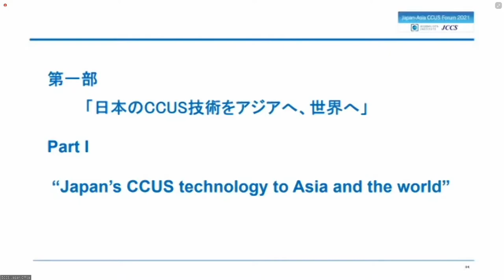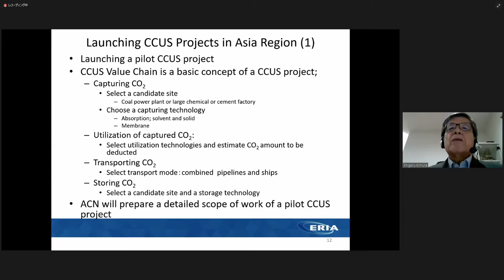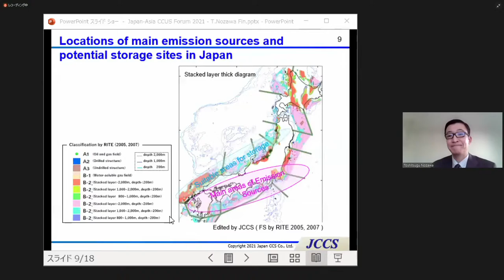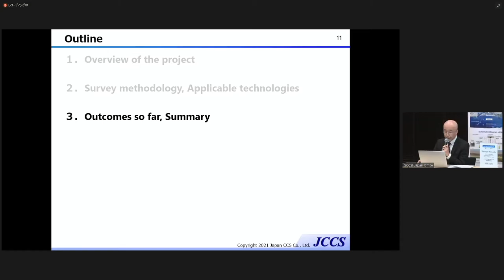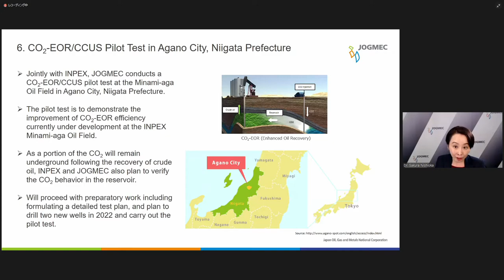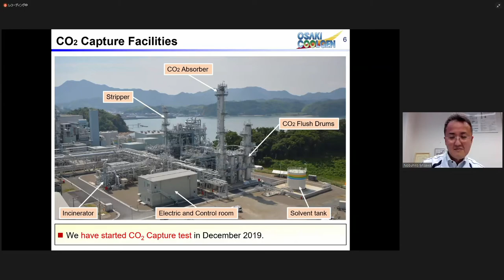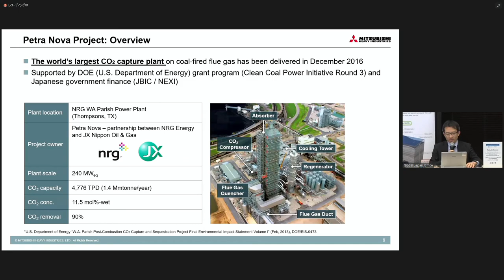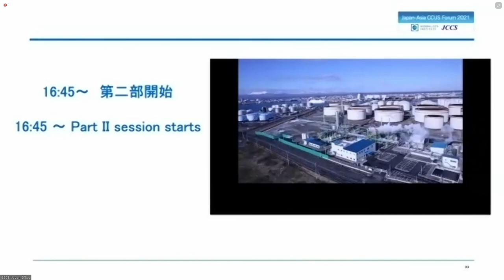Japan-Asia CCUS Forum 2021 Part I: “Japan’s CCUS technology to Asia and the world”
Japan CCS Co., Ltd. hosted a virtual event “Japan-Asia CCUS Forum 2021” with the Global CCS Institute on October 20, 2021 under the theme of the dissemination and deployment of carbon dioxide capture, utilization, and storage (CCUS) in the Asia region.

Part I: “Japan’s CCUS technology to Asia and the world”
■MC：Takashi Kawabata, Director & General Manager of Administration Department
Japan CCS Co., Ltd.

■Speaker 1:
Shigeru Kimura, Special Advisor to the President on Energy Affairs
Economic Research Institute for ASEAN and Asia (ERIA)
“Deployment of CCUS in Asia Region and Role of Asia CCUS Network”
■Speaker 2:
Toshitsugu Nozawa, Associate General Manager, CO2 Transportation Management Department, Japan CCS Co., Ltd.
“CO2 Ship Transportation – Current Status and Approach to Challenges”
■Speaker 3:
Katsuya Watanabe, General Manager, Geological Survey Department, Japan CCS Co., Ltd.
“Outline of the project “Investigation of Potential Sites for CO2 Storage in Japan””
■Speaker 4:
Dr. Sakura Nishioka, Deputy Director, Global Coordination Team, CCS Group
Japan Oil, Gas and Metals National Corporation (JOGMEC)
“JOGMEC’s CCS Initiatives toward 2050 Carbon Neutrality”
■Speaker 5:
Nobuhiro Misawa, Executive Director, Engineering Department, Osaki CoolGen Corporation
“Progress of Osaki CoolGen Oxygen-blown IGCC with CO2 Capture Demonstration Test”
 ■Speaker 6:
Takashi Kamijo, Chief Engineering Manager, Decarbonization Business Department, Mitsubishi Heavy Industries Engineering, Ltd.
“Update of MHI CO2 Capture Technology”
■Summary for Part I:
Takashi Kawabata, Director & General Manager of Administration Dept., Japan CCS Co., Ltd.